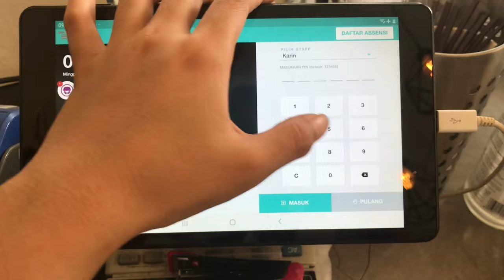working alone as a barista \ cafe vlog lvl #1